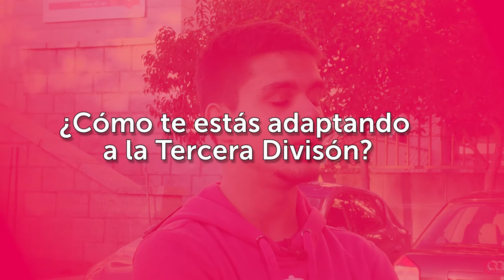Hablamos con... Daniel Portal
¿Te apasiona el deporte? ¡Infórmate sobre nuestro curso de Formación Profesional en Técnico Superior en Animación de Actividades Físicas y Deportivas (TAFAD)!

Daniel Portal, alumno de TAFAD de la Universidad Isabel I y jugador del Universidad Isabel I Burgos Promesas de Tercera División, nos cuenta cómo fueron sus inicios en el fútbol, su adaptación a la Tercera Divisón en la temporada de su debut, sus sensaciones en el curso actual de TAFAD, cómo compatibiliza su formación en la Universidad con los entrenamientos del equipo y la calidad de las instalaciones de la institución académica.